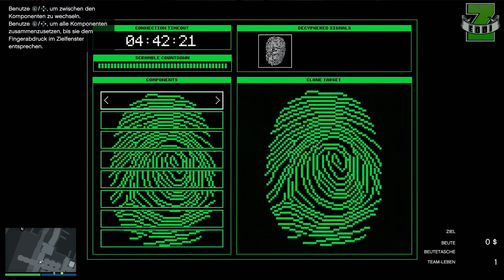GTA 5 Cayo Perico Heist in 8min abschließen | Schnell Geld machen | Solo + Einfach | Zeddi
GTA 5 Online so schafft ihr den Cayo Percio Heist alleine unter 8 Minuten. Somit verdient ihr schnell Geld, sehr einfach und Solo.

Moin Jungs (),

in diesem Video zeige ich euch, wie ihr in GTA Online den Cayo Perico Heist komplett alleine und sehr schnell schaffen könnt. Das ganze ist MEGA einfach. Schaut euch das Video an, dort zeige ich euch, welche Vorbereitungsmission ihr spielen müsst, worauf zu achten ist, um in GTA V schnell Geld zu machen.

§ 185 StGB Beleidigung
Die Beleidigung wird mit Freiheitsstrafe bis zu einem Jahr oder mit Geldstrafe und, wenn die Beleidigung mittels einer Tätlichkeit begangen wird, mit Freiheitsstrafe bis zu zwei Jahren oder mit Geldstrafe bestraft.